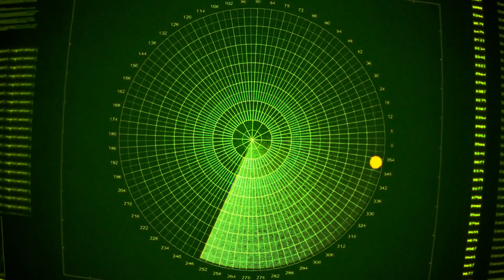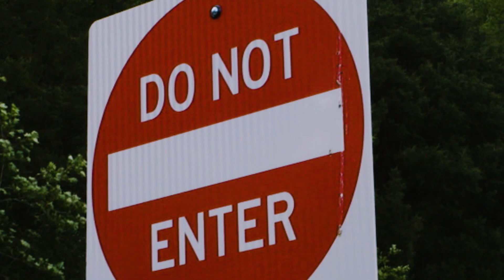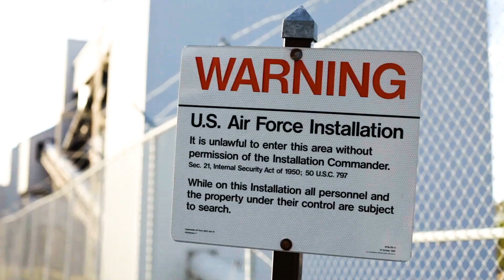THE CRASH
A lone alien abducts a human but needs her to get back home. Meanwhile, his kind prepares to find him.